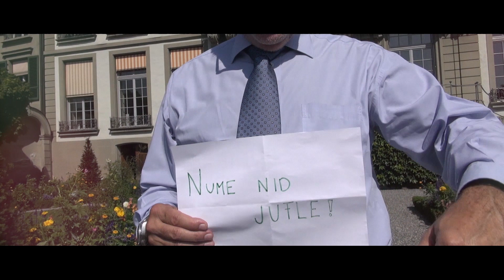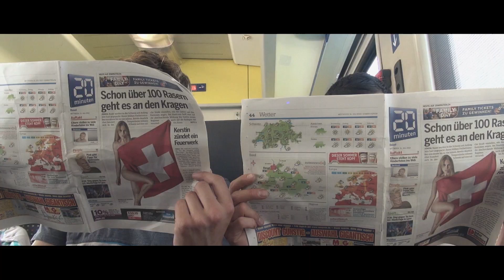Summerzyt, Container 6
Continer 6 mit der neuen Single Summerzyt!

Video & Cut by Chäppel